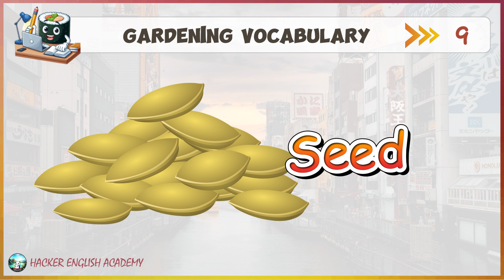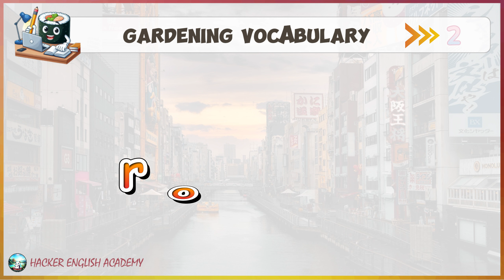Gardening Vocabulary | List of Garden Verb and Tool With Picture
Let's us Learn English Every day!!!
100 garden tool vocabulary,
100 garden tool names,
100 hand tools of garden,
100 hand tools of garden,